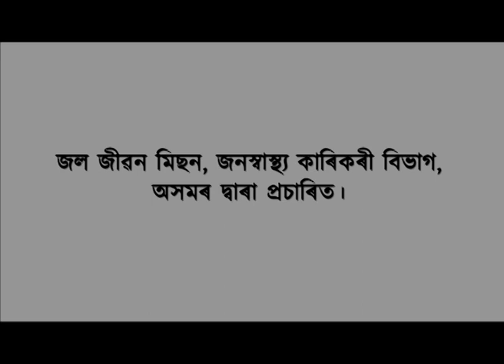মঞ্চত বিধায়কক চিনাকী কৰোতেই ঘটিল অথন্তৰ।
ধুবুৰী জিলা উন্নয়ন আয়ুক্ত কান্তা দাসক  ধমক বিধায়ক চক্ৰধৰ গগৈৰ।